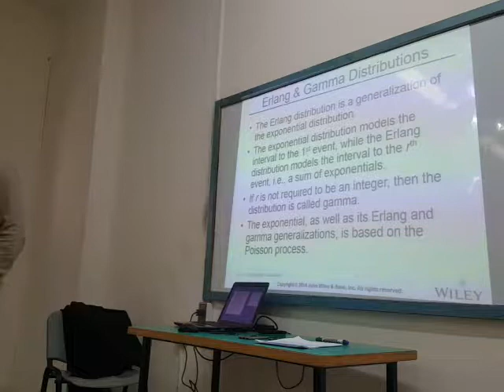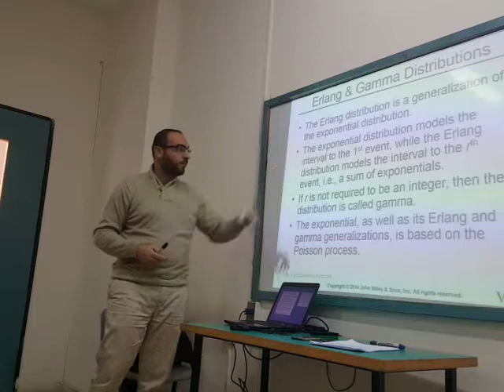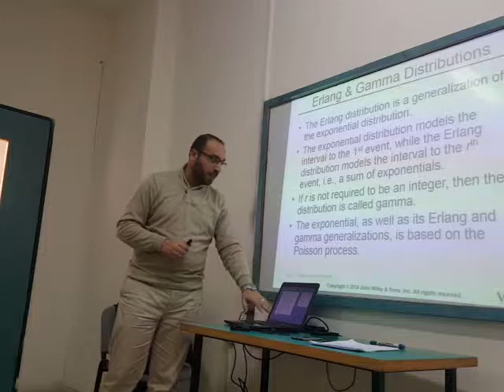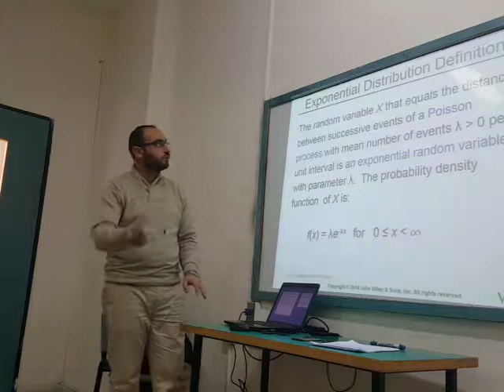احصاء واحتمالات للمهندسين-ماجستير هندسة الانشاءات-الدكتور محمد سماعنة-المحاضرة الثالثة-الجزء الاول